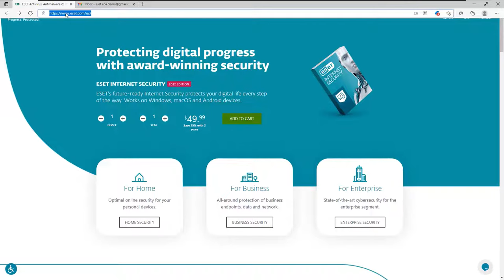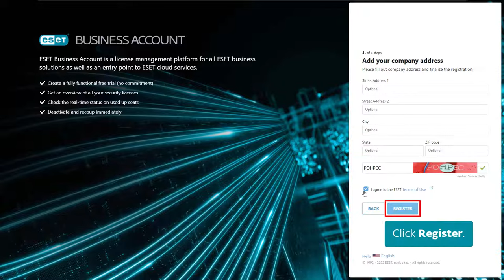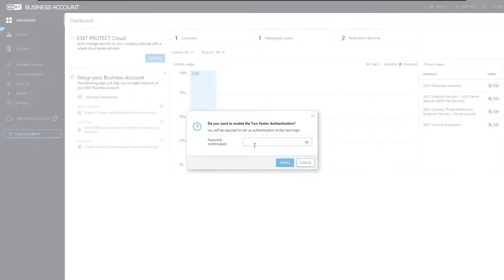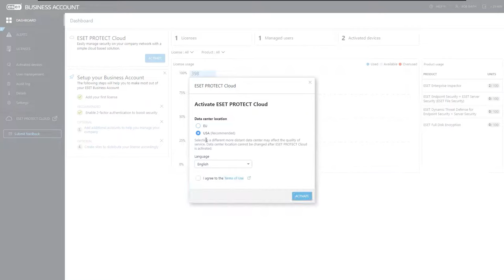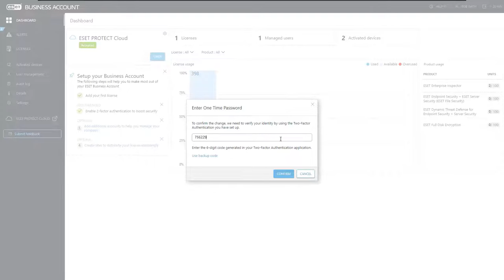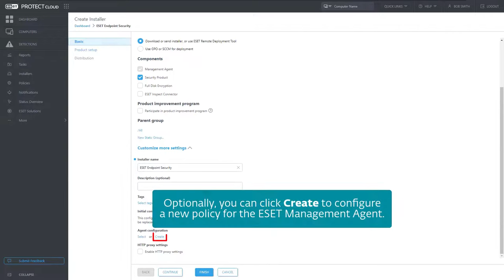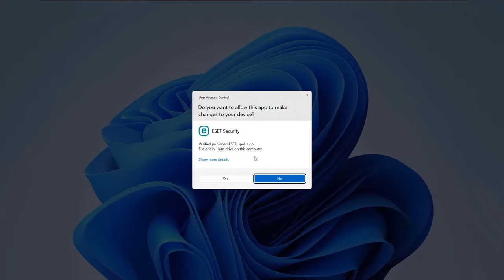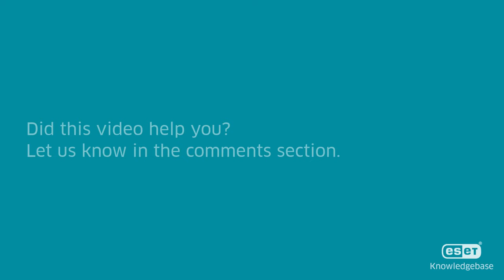Set up ESET PROTECT Cloud and deploy an ESET security product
This video demonstrates how to set up ESET PROTECT Cloud and deploy an ESET security product. You can read a full Knowledgebase article on this topic here:

Chapters:
0:00 Getting started with ESET PROTECT Cloud
0:23 Creating an ESET Business Account
2:23 Configuring an ESET Business Account
5:29 Activating ESET PROTECT Cloud
7:21 Creating a deployment package
7:49 Customizing a deployment package
9:15 Deployment package installation